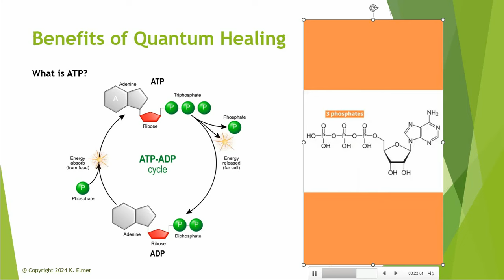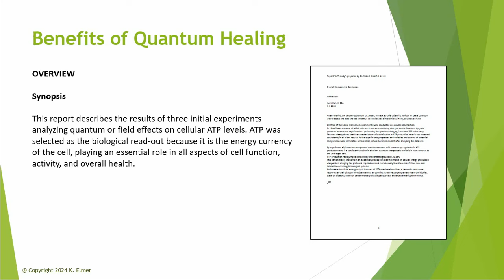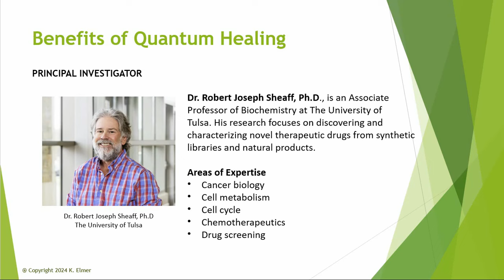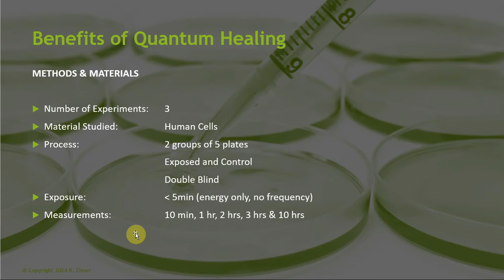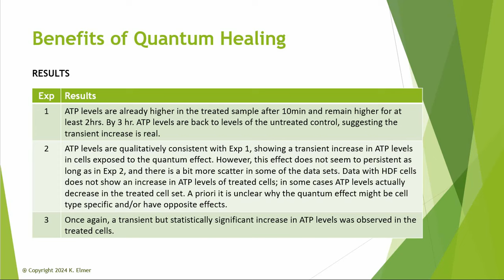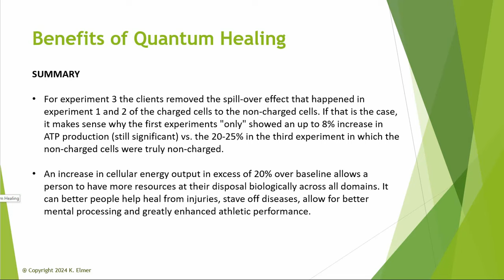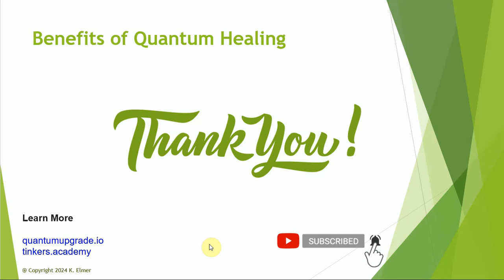Benefits of Quantum Healing - ATP Production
Research Project Overview:
This report describes the results of three initial experiments analyzing quantum or field effects on cellular ATP levels. ATP was selected as the biological read-out because it is the energy currency of the cell, playing an essential role in all aspects of cell function, activity, and overall health.

Results:
ATP production rates jumped consistently in all treated groups by 20-25%.
This demonstrably shows from an evidentiary standpoint that the impact on cellular energy production via quantum charging has profound implications and more broadly that there is definitive non-local interaction occurring in biological systems.

An increase in cellular energy output in excess of 20% over baseline allows a person to have more resources at their disposal biologically across all domains. It can better people help heal from injuries, stave off diseases, allow for better mental processing and greatly enhanced athletic performance.

LINKS